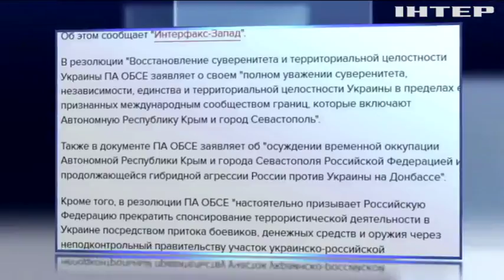ОБСЕ поддержала резолюцию Украины о восстановлении мира на Донбассе